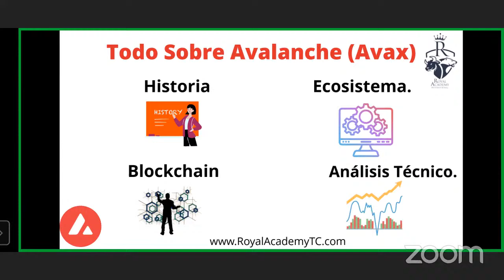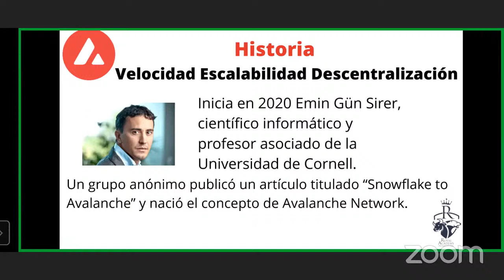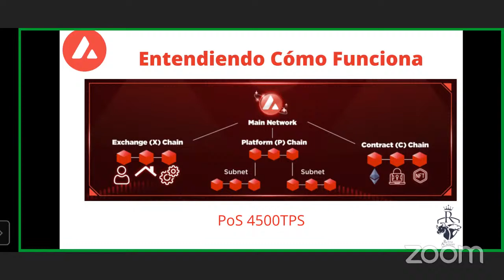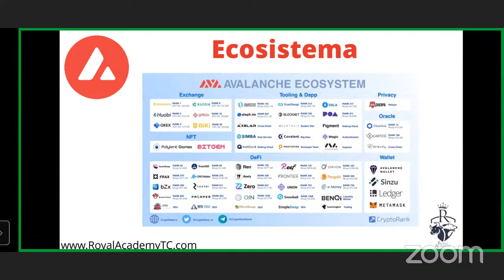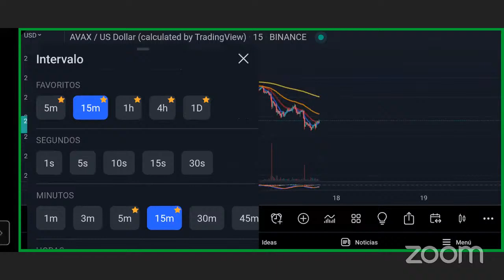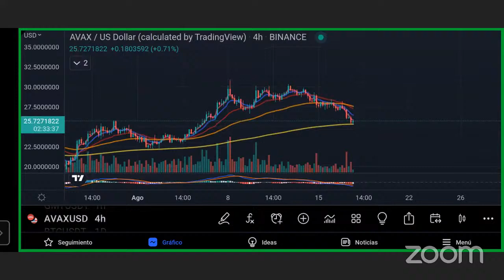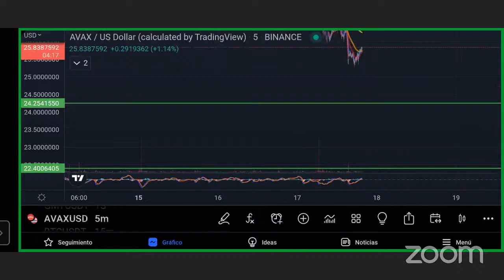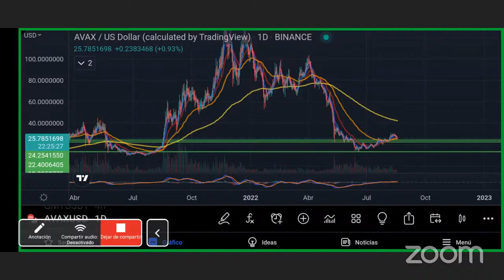AVALANCHE AVAX. LO QUE DEBES SABER!!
@RoyalAcademyTC, sus miembros, directivos, empleados y colaboradores, no captan dinero del público ni administran cuentas de terceros. Todos nuestros servicios están enfocados únicamente con fines académicos y educativos. Los informes, comentarios, opiniones y cualquier expresión oral o escrita o en cualquier medio audiovisual no representa una sugerencia de trading o de inversión. Los sucesos pasados no garantizan eventos futuros. Las inversiones en Mercados Financieros y de Criptomonedas son consideradas de alto riesgo y tal riesgo puede no ser apto para su capital de inversión. Recuerde que el manejo del dinero es exclusivamente su responsabilidad, no invierta dinero que no pueda soportar perder. @RoyalAcademyTC, sus miembros, directivos, empleados y colaboradores, tampoco proporcionan información sobre las leyes y normas vigentes de ningún país, así como de su facilidad. Antes de realizar cualquier inversión se le sugiere que se ponga en contacto con su consejero y entidad financiera.